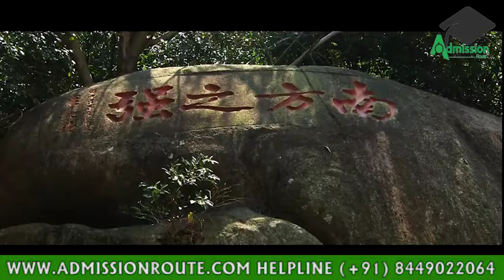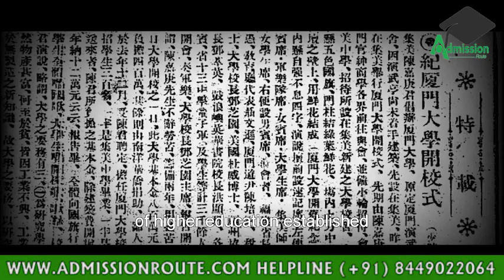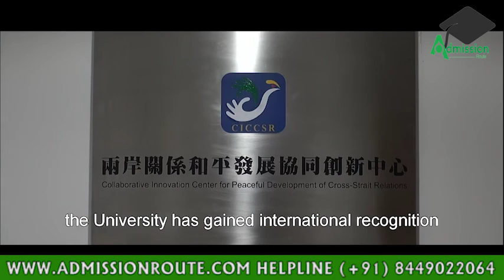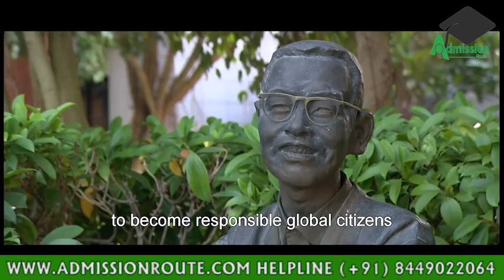BEST MEDICAL UIVERSITY FOR INDIAN STUDENTS XIAMEN UNIVERSITY-WWW. ADMISSIONROUTE.COM -8449022064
Xiamen University is one of the best Medical University in China. Xiamen University in china is also offering best in class MBBS Courses. One of the best MBBS University in china for Indian Students.

Food & Accommodation is very best for Indian students.

Student Helpline number: (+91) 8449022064 for more information about application process. You can directly apply for MBBS in China from Admission Route - Your Authorized MBBS Counselling Center and Consultant.

Benefits of MBBS in China

1: There are online entrance exams for taking admission in Xiamen University.
3: The tuition fee is low on cost.
4: The medical colleges in China are recognized and acknowledged by WHO and MCI.
5: The cost of living for students there proves to be low as well.
6: The MBBS courses are English-medium as it is the highest spoken language in the world.
7: The hostel accommodations are on field and are up to the mark for a student’s comfort.